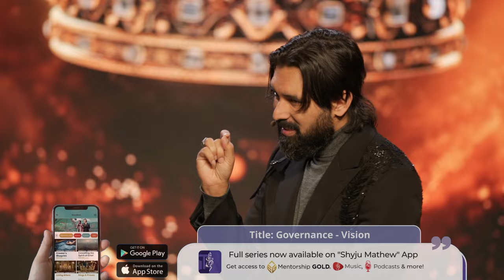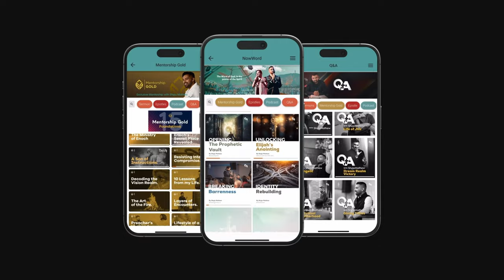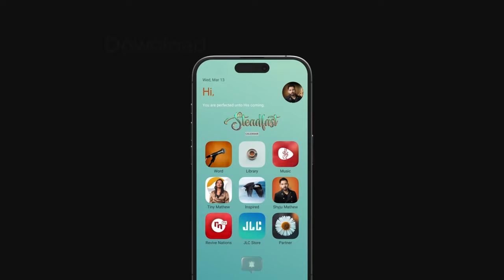Function in the Order of Melchizedek | Shyju Mathew